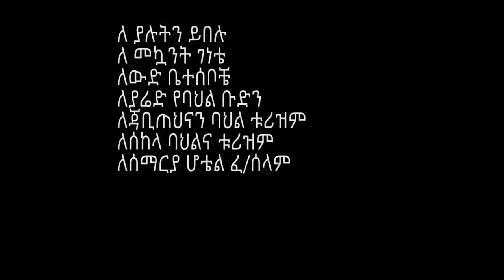Menetamir Dilenesa - Mardaye | ማርዳዬ - New Ethiopian Music 2021 (Official Video)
Ethiopian Music : Menetamir Dilnesa | ምንታምር ድልነሳ - Mardaye | ማርዳዬ - New Ethiopian Music 2021 (Official Video)